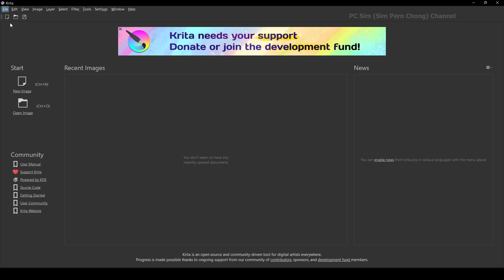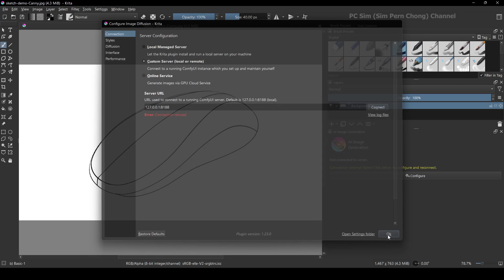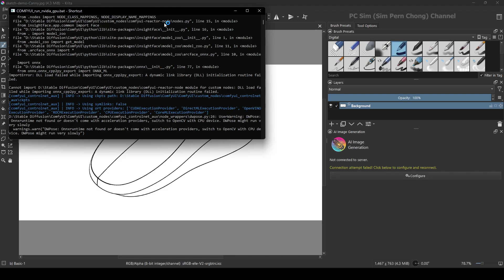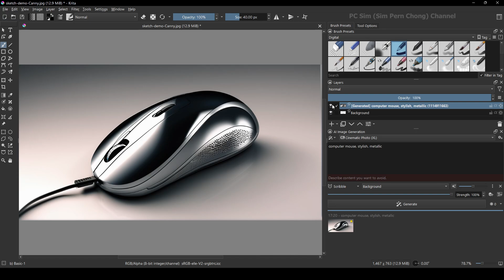Krita + AI Diffusion Demo: Sketch to Product Concept Render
This is a Krita + AI Diffusion Demo. It shows how to convert a Sketch to Product Concept Render.

Krita is a free and open-source digital painting and illustration software program. It's designed to be used by artists, designers, and educators for creating high-quality artwork.  It's available for Windows, macOS, and Linux operating systems.

Krita is particularly popular among:
Digital artists: Who use it for creating concept art, illustrations, and fine art.
Illustrators: Who appreciate its intuitive interface and advanced brush engine.
Designers: Who value its versatility and compatibility with various file formats.

Stable Diffusion is a type of artificial intelligence (AI) model that uses deep learning techniques to generate realistic images, videos, and other forms of digital content. It's specifically designed for generating high-quality, diverse, and often surreal images from text prompts.